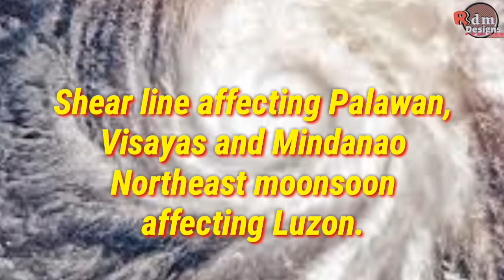24 Hour Weather Forecast| Shear Line & Northeast Monsoon | Nov 9, 2021, 4:00pm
24 Hour Weather Forecast| Shear Line & Northeast Monsoon | Nov 9, 2021, 4:00pm

Shear Line (Tail-end of Frontal System) affecting Palawan and Visayas. Northeast Monsoon affecting the rest of Luzon.